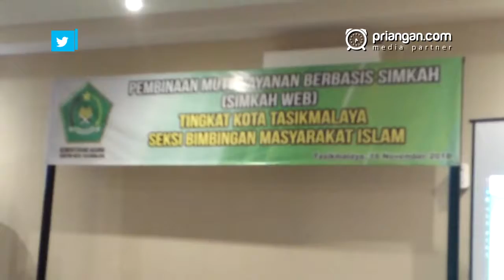Banyak Ditentang, Pembuatan Kartu Nikah Terus Melenggang